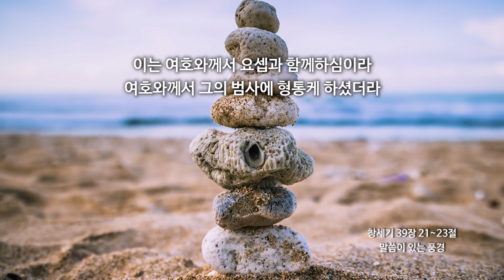[신천지 예수교회] 말씀이 있는 풍경 - 겨울 - 39 - 창세기 39장 21~23절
1. 말씀 강의 영상

2.교리비교 영상(신천지 공식 홈페이지)

3.진짜 바로 알자 성경과 신천지 (신천지 공식 카페)
-다음

5. 신천지 팟캐스트 하늘팟